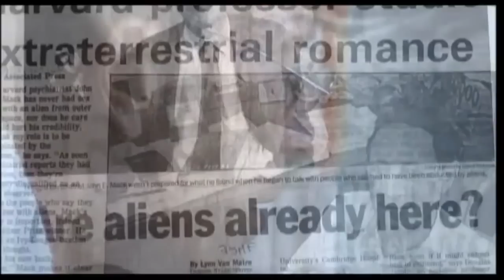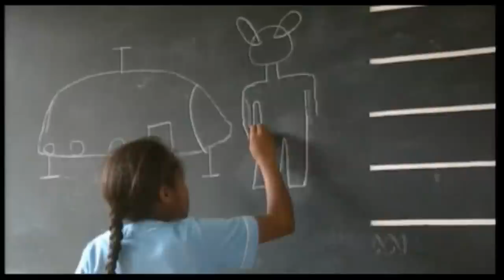John E. Mack: 62 School children:close encounter with 2 beings:UFO lands in school yard.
John Edward Mack, M.D. (October 4, 1929--September 27, 2004) was an American psychiatrist, writer, and professor at Harvard Medical School. He was a Pulitzer Prize-winning biographer, and a leading authority on the spiritual or transformational effects of alleged alien abduction experiences.
On September 16th, 1994, teachers and school officials at the Ariel school in Ruwa,
Zimbabwe, were amazed when the school's students, aged approximately five to twelve years old,
reported seeing that a strange flying object had landed on the school grounds during morning recess.

The students described a small human-like being on top of the craft
who was: 3 ft. (1 meter) tall, dark suit, slender neck, long black hair, large eyes and